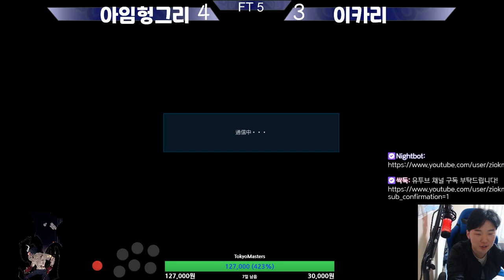한국의 곰유저의 다크호스 "아임헝그리" VS 보급형 카즈야 "이카리"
풍하풍하 풍신들 안뇽하세여
리얼 곰장인 i'm hungry 님과 게임이에요
역시 곰장인은 틀리게 노련미가 보이네요 후욱후욱